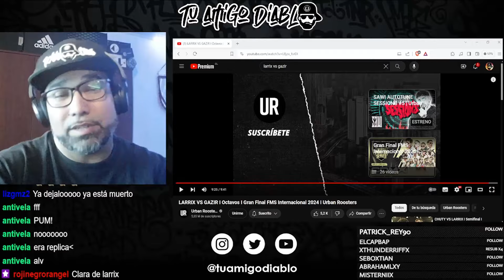LARRIX VS GAZIR I Octavos I Gran Final FMS Internacional (Larrix Locura!!)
Que tal Diablitas y Diablitos, aquí su amigo Diablo RAPortandose, hoy reaccionaremos al vídeo de LARRIX VS GAZIR I Octavos I Gran Final FMS Internacional, ahora los invito a disfrutar, te dejo aquí el canal y vídeo original para que lo disfrutes sin mi voz de fondo, si te gusta el contenido, dale Like, comparte y suscribete, que disfruten el vídeo.